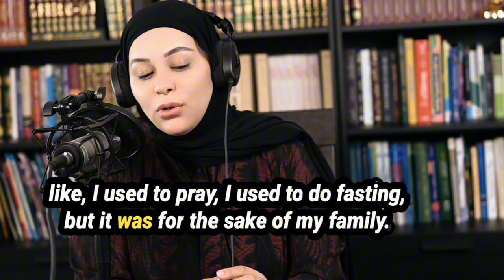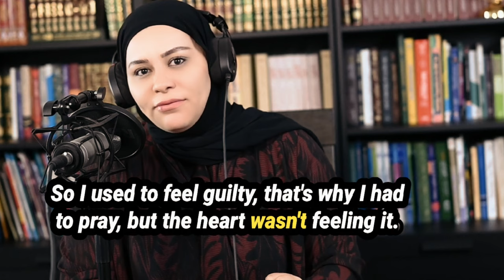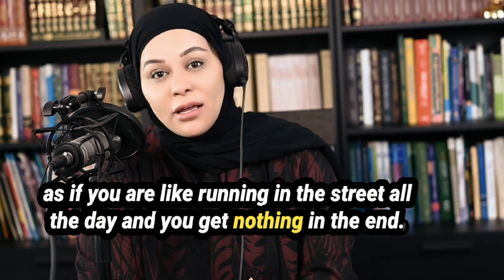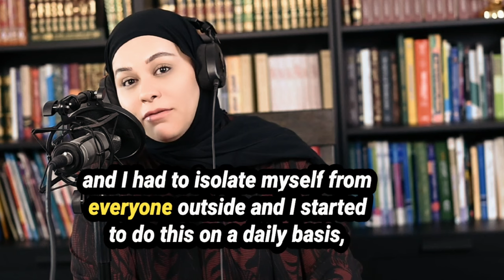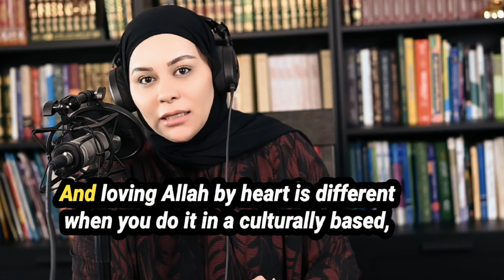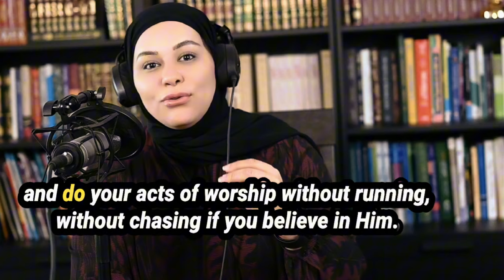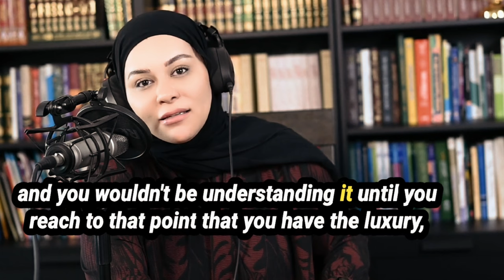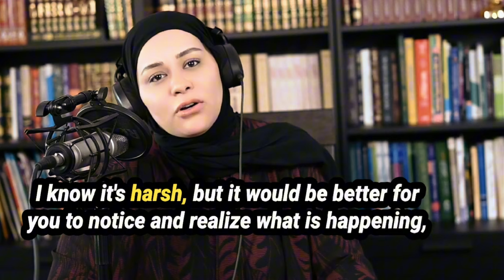How to love Allah -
Change the way you are thinking so that you can see the love of Allah inside yourself-